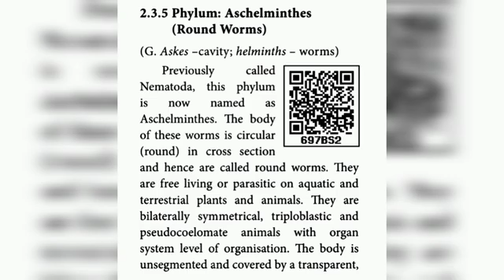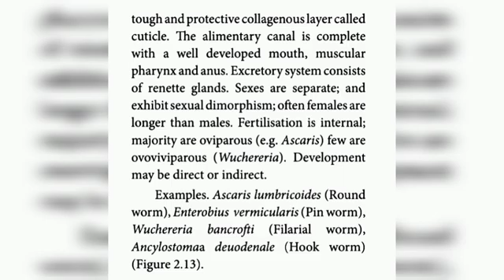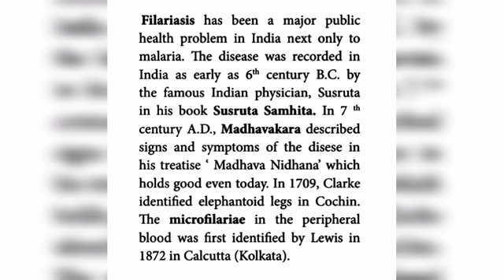|11th ZOOLOGY | M.MANIKANDAN|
UNIT - 2.ANIMAL KINGDOM